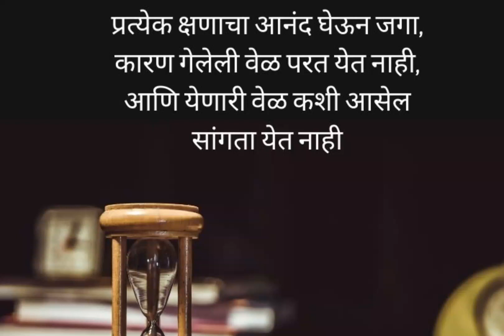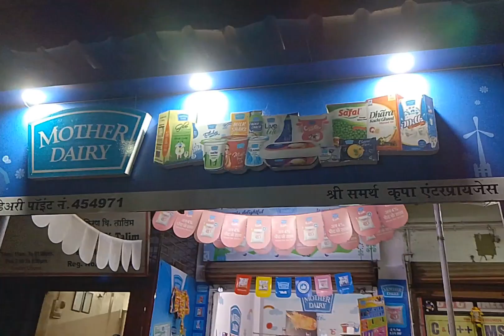गणपती बाप्पा चा दुसरा आणि तिसरा दिवस/ऋषी पंचमी पुजा/ कल्याण मधले fs/भाच्याचे दुकान